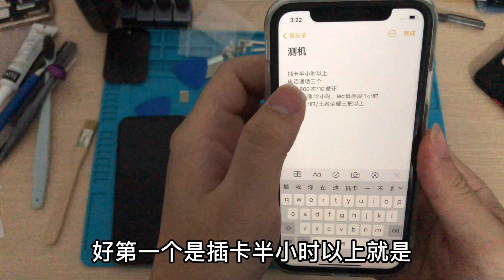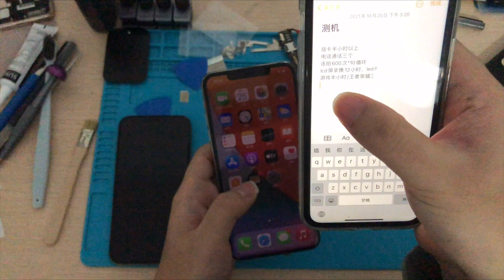ENG SUB 深圳华强北背包客是怎么测试二手机子，花费大量时间测试降低售后率！